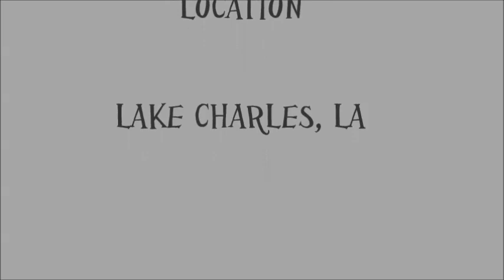Abandoned Toyota Dealership with A Homeless Man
This building is a former Toyota dealership.  I'm not sure how long it's been sitting abandoned, but the new Toyota dealership has been open for the last several years, now with them having their current location for most if not all of that time.  This building looks as if it was their used car department.  I doubt it's been abandoned for all that time.  It doesn't appear so.  It looks as if it's been abandoned for the last few years or so.  According to the sign by the road, the building is the future home of some sort of veterans administration building of the like.  I didn't really get a good look at it when I drove by.  If so, I'm glad that it's being refurbished.  It also looks like the homeless guy has been there for quite some time as well.

Update: 10/16/16: I drove by this dealership this afternoon, and the entire place has been torn down, including the storage place in back. It's now surrounded by a temporary chain link fence. There's a new foundation drawn up with temporary cutouts like someone's about to pour a new foundation. I'll update at a later time with what's going to be built in the dealership's place.